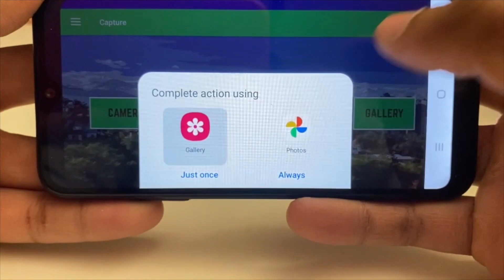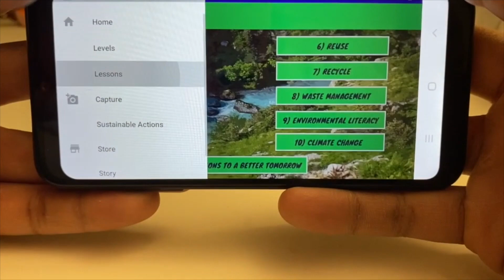Save Tuba: Smart City Innovations App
Smart city project innovations are being introduced throughout Kazakhstan, particularly in the country’s largest city, Almaty. Save Tuba, a mobile app developed by students from Lehigh University and Almaty Management University (AlmaU) is developing the next generation of smart city urban design, and working with governmental and NGO entities to implement those solutions.

The project is supported by the Central Asia University Partnerships Program (UniCEN), funded by the U.S. State Department and administered by American Councils for International Education.